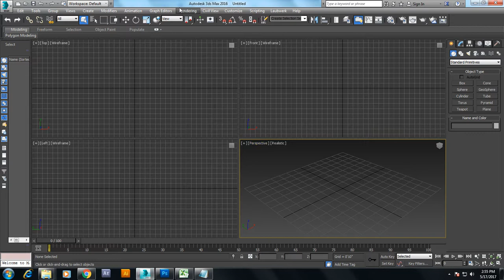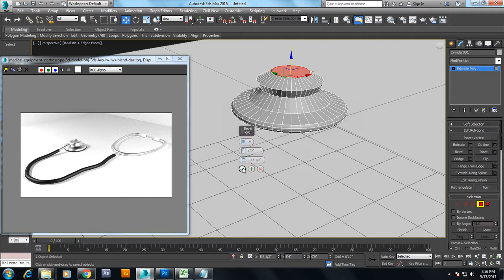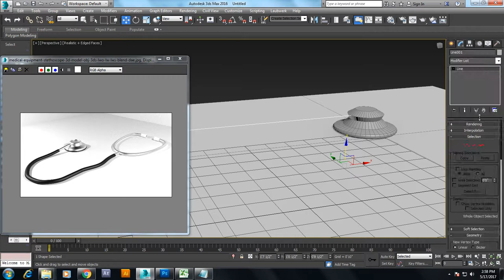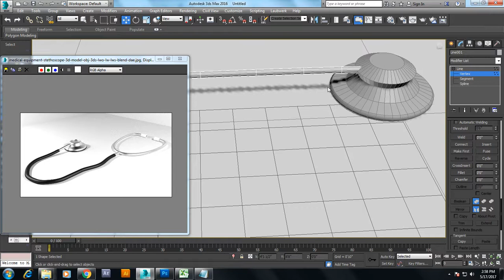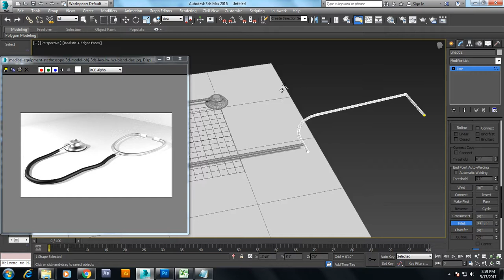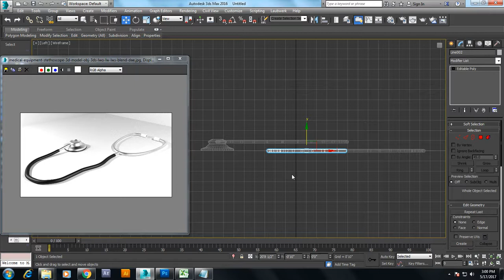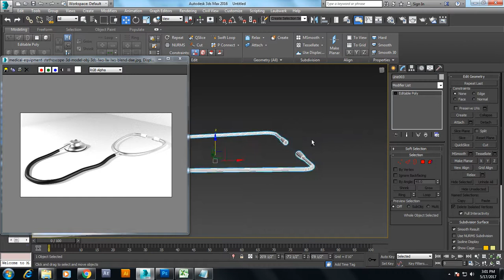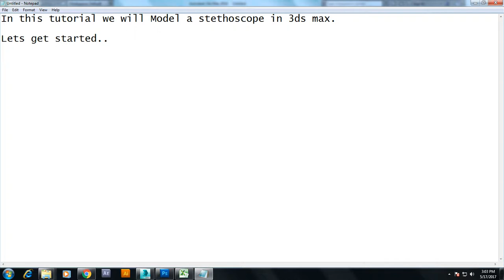Tutorial on Modeling a stethoscope in 3dsmax.